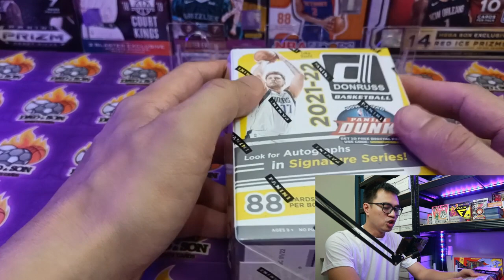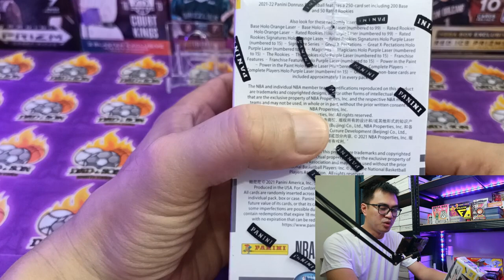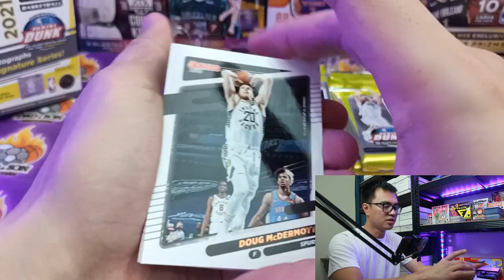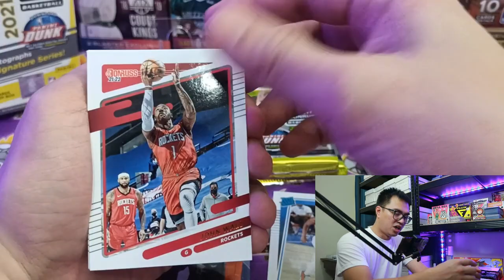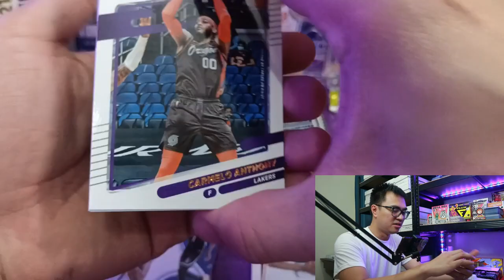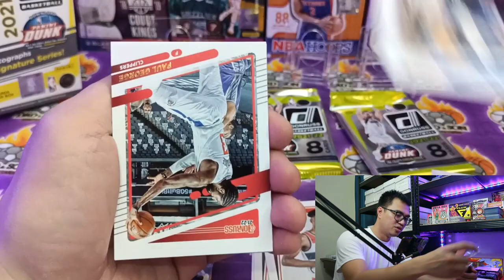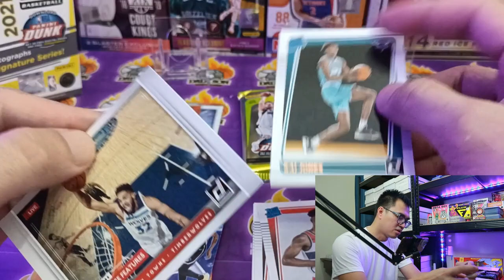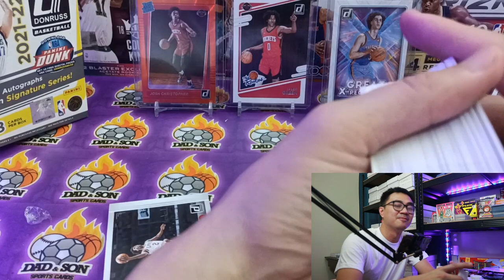*SINO SI JC?!* 2021 Panini Donruss Basketball Retail Blaster Box Review I Dad and Son Sports Cards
Box Review and Break of the NEW 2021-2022 Panini Donruss Blaster Box! Will we get a Good Hit or Kanal Tayo? Tara Watch!🙏🏻